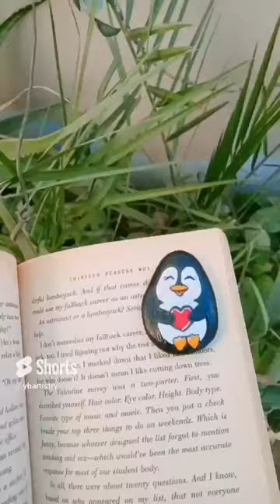Rock painting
cute penguin stone painting
easy rock painting
penguin
acrylic painting on stone